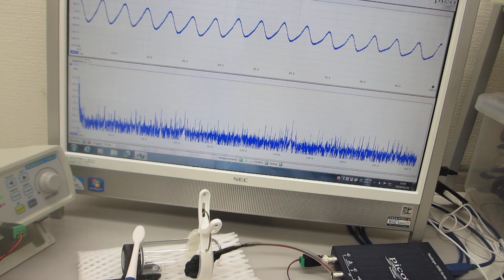超音波を利用した「振動計測・解析・評価技術」（ガラス容器の超音波伝搬特性テスト）